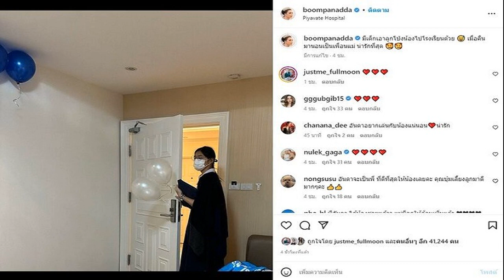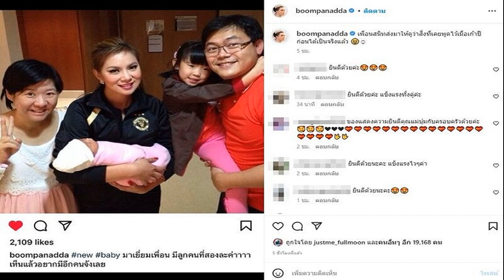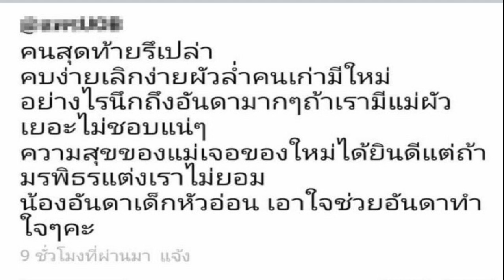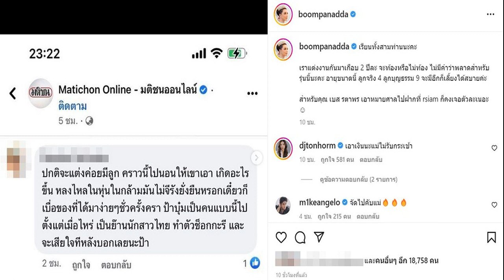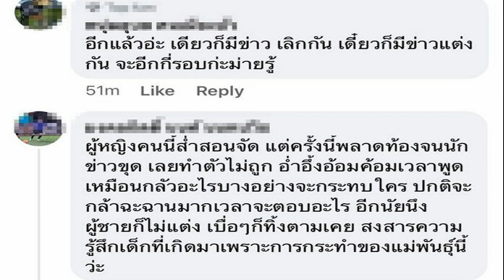สามีนั่งลุ้นเฝ้า บุ๋ม คลอดยังไม่คิดชื่อน้อง พี่อันดาน่ารักเป็นเพื่อนแม่ สิ่งเคยพูด9ปีเป็นจริงแล้ว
สิ่งที่เคยพูดไว้เมื่อเก้าปีก่อนได้เป็นจริงแล้ว สามีนั่งลุ้น เฝ้า บุ๋ม ปนัดดา จะคลอดแล้ว ยังไม่ยอมคิดชื่อเลย พี่อันดา น่ารักนอนเป็นเพื่อนแม่-เอาลูกโป่งน้องไปรร.ด้วย
คลอดวันนี้ (22 พ.ย.65) บุ๋ม ปนัดดา โพสต์ภาพน่ารักของ พี่อันดา ลูกสาว ก่อนคุณแม่จะคลอดน้อง ที่โรงพยาบาลปิยะเวท ลูกสาวก็น่ารักมานอนเป็นเพื่อนแม่ที่โรงพยาบาลด้วย โดยเผยโมเมนต์ลูกสาว พร้อมแคปชั่นว่า มีเด็กเอาลูกโป่งน้องไปโรงเรียนด้วย เมื่อคืนมานอนเป็นเพื่อนแม่ น่ารักที่สุด
ทั้งนี้มีคนบันเทิงและแฟนคลับเข้ามาร่วมส่งหัวใจรัวและคอมเมนต์ชมน้องอันดา อาทิ อันดาอยากเล่นกับน้องแน่นอน น่ารัก , อันดาจะเป็นพี่ ที่ดีที่สุดให้น้องเลยคะ คุณบุ๋มเลี้ยงลูกมาดีมากๆคะ , มีคนช่วยเลี้ยงน้องละแม่ เป็นต้น
โดยก่อนคลอด แม่บุ๋ม ยังโพสต์สตอรี่ไอจี ขณะ ก๊อต สามีซึ่งเพิ่งผ่าตัดแขนมา นั่งลุ้นนั่งเฝ้าภรรยาเตรียมคลอด พร้อมข้อความว่า “อีก1ชม จะคลอดแล้ว คุณพ่อยังไม่ยอมคิดชื่อน้องเลย
อย่างไรก็ตาม บุ๋ม ยังโพสต์ภาพที่เพื่อนสนิทส่งมาครั้งเจ้าตัวได้ไปเยี่ยมเพื่อนคลอดลูก พร้อมแคปชั่นด้วยว่า “เพื่อนสนิทส่งมาให้ดูว่าสิ่งที่เคยพูดไว้เมื่อเก้าปีก่อนได้เป็นจริงแล้ว
ทั้งนี้ ดร.บุ๋ม ปนัดดา วงศ์ผู้ดี พร้อมแถลงหลังคลอดลูกชาย ในวันพุธ 23 พฤศจิกายนนี้ เวลา 14.00 น. ที่ห้องแถลงข่าว รพ.ปิยะเวท